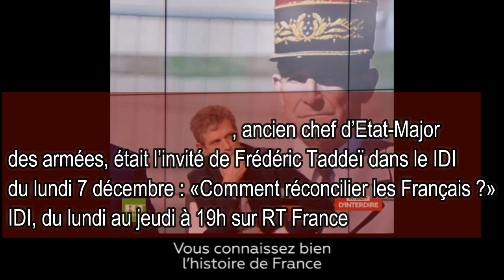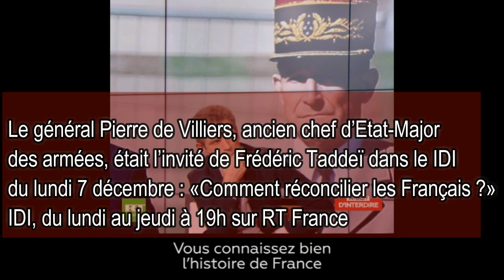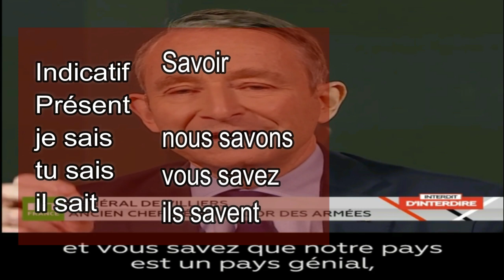On cumule les crises en simultané.